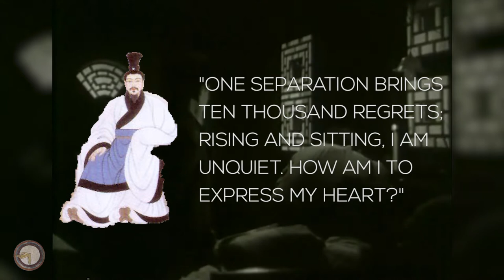CHINESE MASTERPIECES: Spring in a Small Town (1948) - 小城之春 - Mu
An introduction and analysis of one of Chinese Cinema's most cherished masterpieces, though unfortunately still largely unknown in the West.

Penguin Book of Chinese Verse: